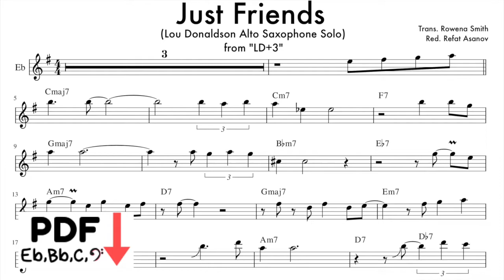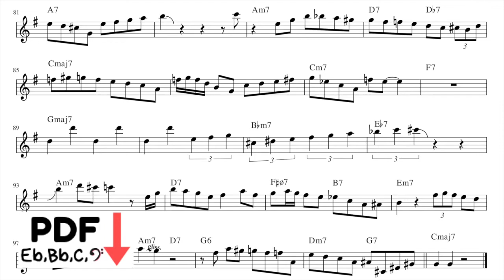“Just Friends” - Lou Donaldson Alto Sax Solo Transcription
This transcription is brought to you in collaboration with my friend and colleague from the
UK, Rowena Smith (aka "The Roaming Trombonist").

You can follow all of her adventures - as a traveling musician - on Instagram and Twitter, at the following accounts: